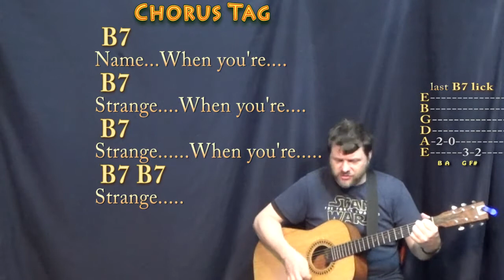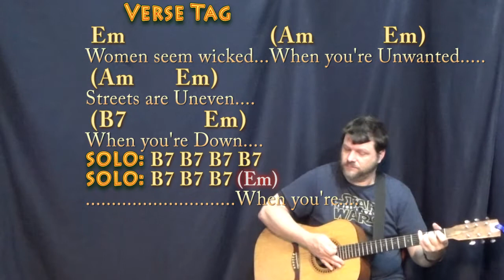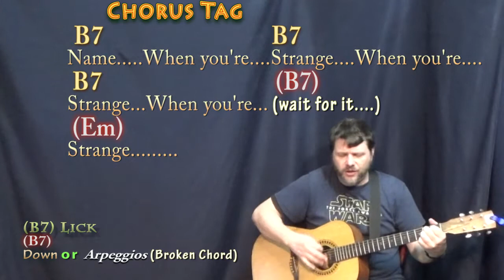People Are Strange (The Doors) Guitar Cover Lesson with Chords/Lyrics